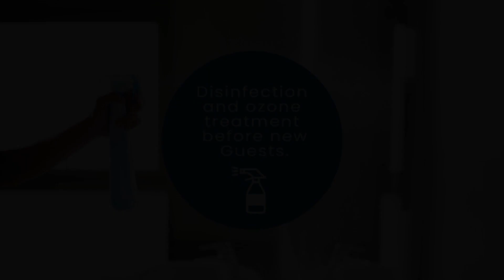ClickTheFlat Copernicus Science Centre Apart Rooms, Warsaw, Poland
About Property:
You're eligible for a Genius discount at ClickTheFlat Copernicus Science Centre Apart Rooms! To save at this property, all you have to do is sign in.
ClickTheFlat Copernicus Science Centre Apart Rooms offers a terrace, as well as accommodation with free WiFi and a kitchen in the centre of Warsaw.

There is also a fridge, stovetop and a kettle.

If you would like to discover the area, fishing is possible in the surroundings.

Popular points of interest near the apartment include Warsaw Universit...
Property Type: Hotel
Address: Dobra 18/20 m. 42, Sródmiescie, 00-388 Warsaw, Poland
Searching For
1. ClickTheFlat Copernicus Science Centre Apart Rooms - Warsaw - Poland
2. ClickTheFlat Copernicus Science Centre Apart Rooms - Warsaw - Poland Address
3. ClickTheFlat Copernicus Science Centre Apart Rooms - Warsaw - Poland Rooms
4. ClickTheFlat Copernicus Science Centre Apart Rooms - Warsaw - Poland Amenities
5. ClickTheFlat Copernicus Science Centre Apart Rooms - Warsaw - Poland Offers and Deals
Audio Credit:
Track Title: Subway Dreams
Artist: Dan Henig